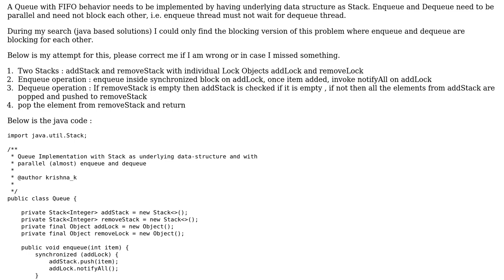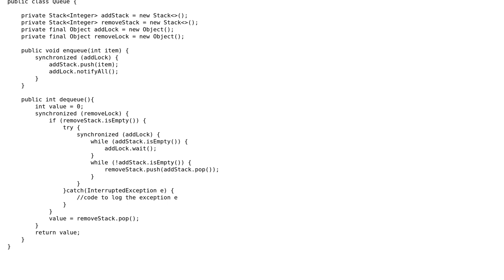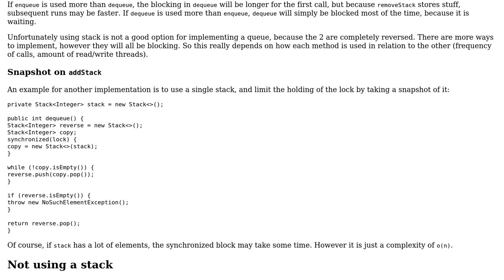Code Review: Concurrent Queue with enqueue and dequeue using Stack as underlying data structure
With thanks & praise to God, and with thanks to the many people who have made this project possible! | Content (except music & images) licensed under CC BY-SA | Music | Images & others | With thanks to user tomtzook user Krishna Kumar and the Stack Exchange Network Trademarks are property of their respective owners. You are responsible for your own actions.